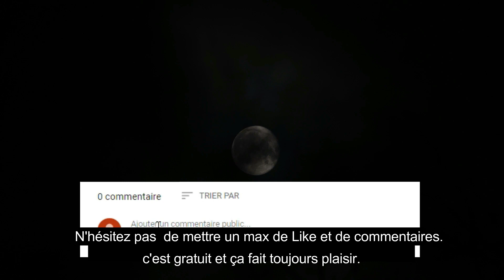Histoire pour enfants en Français (2020) : Henri et le roi pendice /french story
Dans cette histoire et conte  pour enfants en français, vous allez découvrir l'histoire d'un petit enfant au nom de Henri,  qui tombe malade de l'appendicite et qui va rencontrer le roi Pendice ...